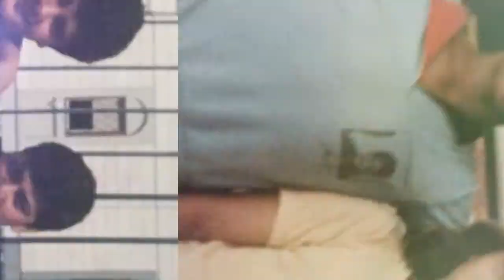כצנלסון אשקלון 1980 מאת אריה טייב